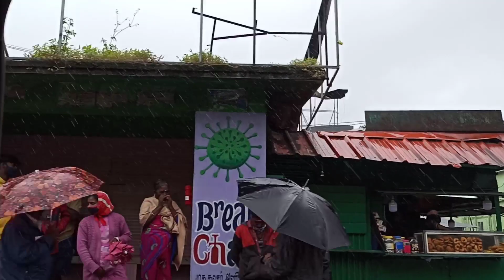ep- 96 Munnar hill station ।। मुन्नार की हसीन वादियां ।।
Munnar hill station ।। मुन्नार की हसीन वादियां @BharatIndorii